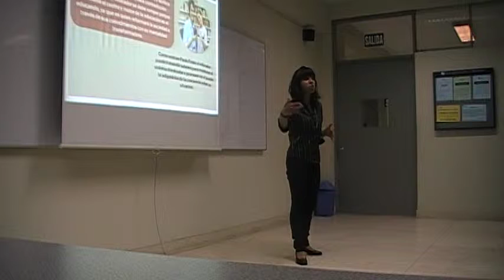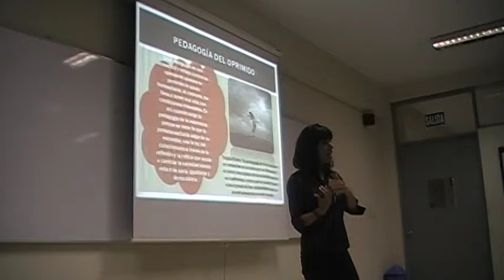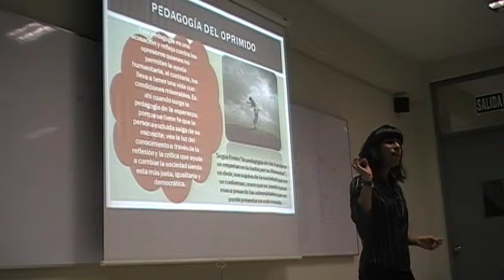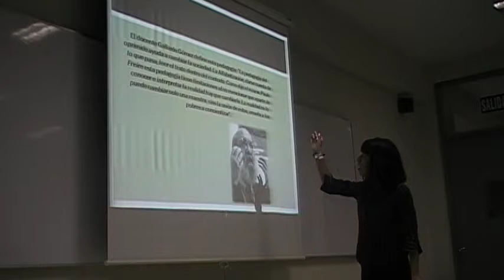Foro Estudiantil FHCCSS.Escuela Académica Profesional de Educación.